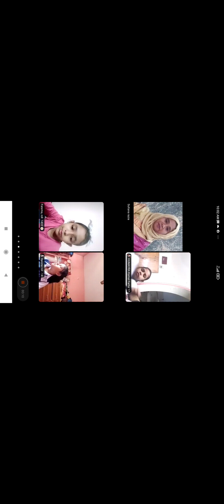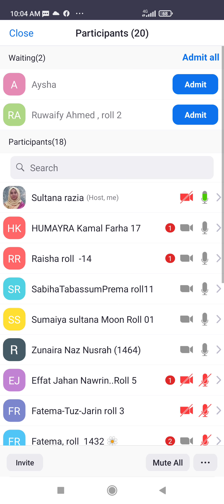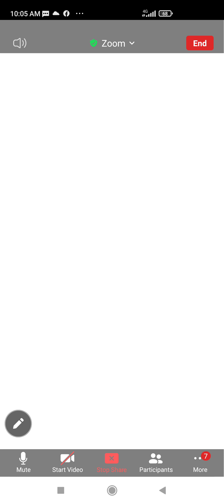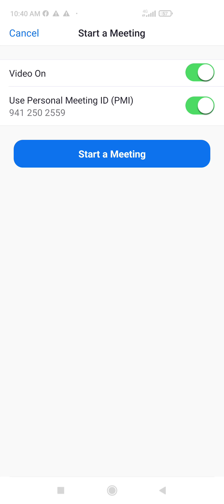EUGSC, Class -3,Subject -Mathematics, Lecture -72,Sultana Razia, 20/11/21